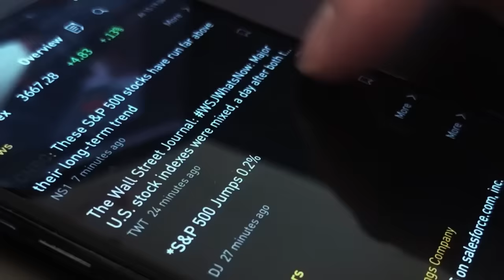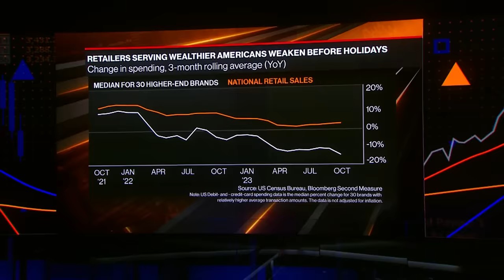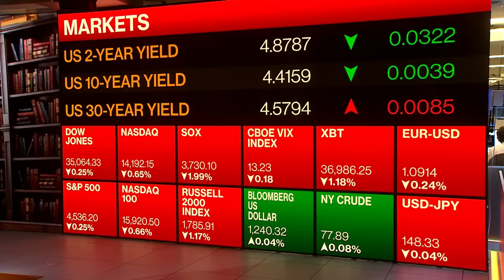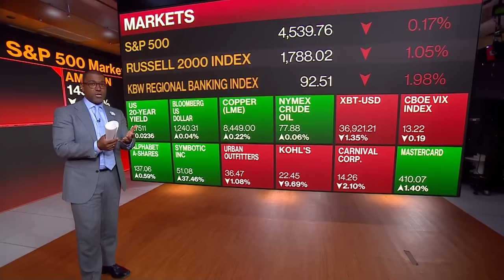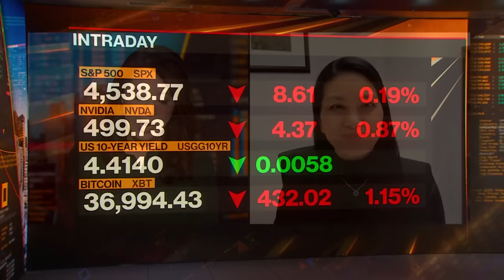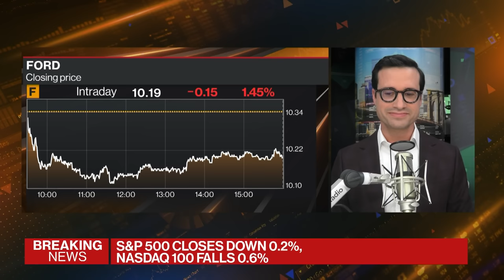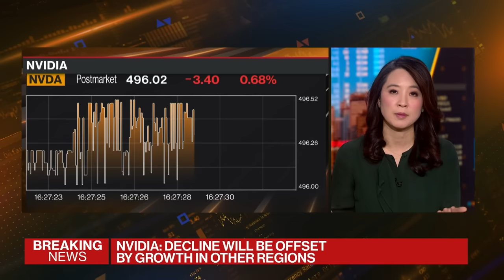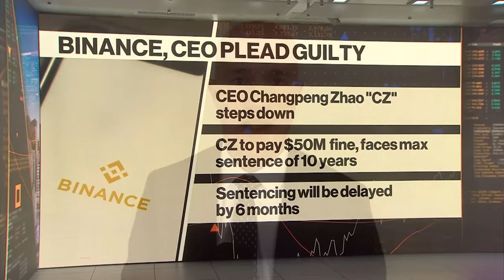Bloomberg Markets: The Close 11/21/2023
Romaine Bostick, Katie Greifeld and Scarlet Fu, bring you the latest news and analysis leading up to the final minutes and seconds before and after the closing bell on Wall Street. Today's Guests: Macropolicy Perspectives’ Constance Hunter, CBOE’s Jodie Gunzberg, Raymond James Analyst Srini Pajjuri, University of Michigan Clinical Assistant Professor Erik Gordon, State Street’s Michael Arone, Oppenheimer’s Alon Rosin, University of Tennessee at Knoxville Professor Sara Hsu, and Coinbase CEO Brian Armstrong.